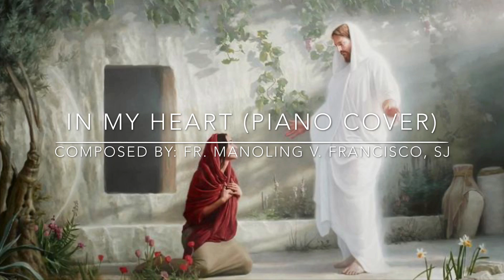IN MY HEART (FR.MANOLING V. FRANCISCO, SJ) (PIANO COVER # 27)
Words and Music: Fr. Manoling V. Francisco, SJ
Based from the arrangement of Norman Agatep and Francisco Reyes in the The Best of Bukas Palad Volume two choral arrangements.

Recorded using a Yamaha PSR- S670 keyboard. All photos used are not mine and are taken from the internet. All copyright are due to their proper owners, they were just used as visuals for this piano cover.

You can use these piano covers for your prayer time, reflection time or meditation time.
I hope they could help you in any way in your spiritual journey.

I am not a professional pianist. Thank you so much and hope you enjoy my piano cover of this song.